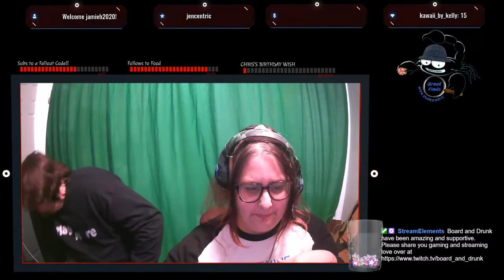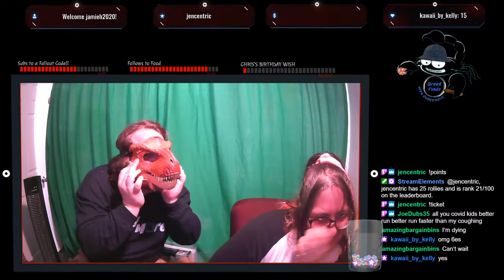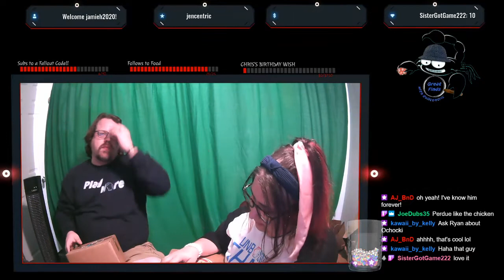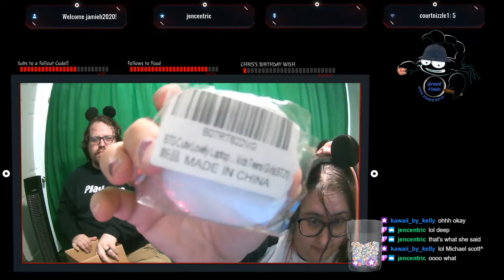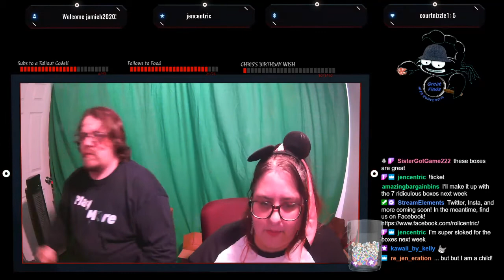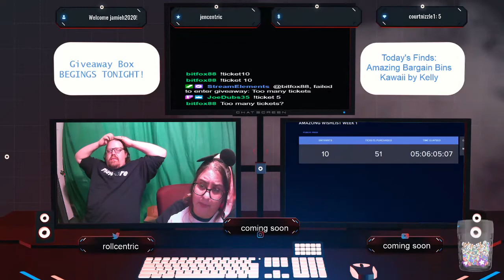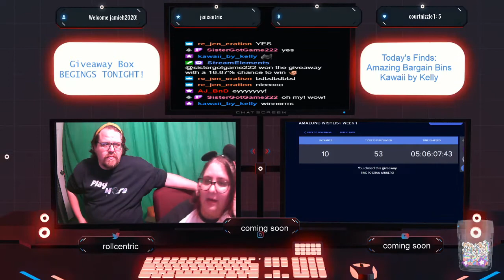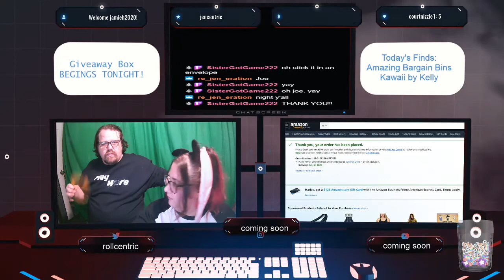REPLAY: June 6th box opening with Amazing Bins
Livestreaming from Twitch, Rollcentric goes through their Amazing Bin finds and mystery boxes